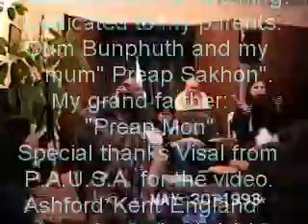Family reunion dance music vacation